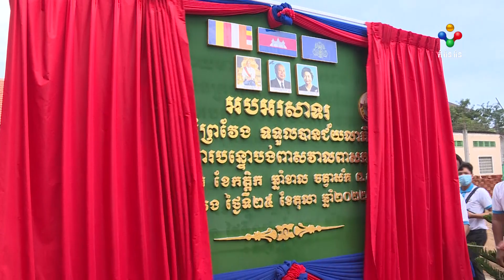[26-10-22] ខេត្តព្រៃវែង ប្រកាសពលរដ្ឋឈប់បន្ទោបង់ ពាសវាលពាសកាល ដោយបន្ទោបង់ក្នុង បង្គន់ត្រឹមត្រូវ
ខេត្តព្រៃវែង ប្រកាសពលរដ្ឋឈប់បន្ទោបង់ ពាសវាលពាសកាល ដោយបន្ទោបង់ក្នុង បង្គន់ត្រឹមត្រូវ ក្នុងចំណោមពលរដ្ឋជាង១ លាន២សែននាក់។

រាយការណ៍៖ឆាំ រឿង